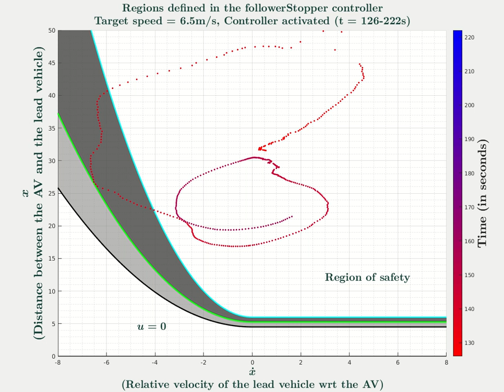Evolution of phasespace in Followerstopper with smart state estimation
Smart state estimations for Followerstopper like switch control avoids changing modes abruptly which is a necessity for real-time control applications.